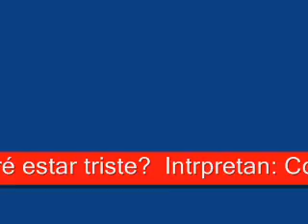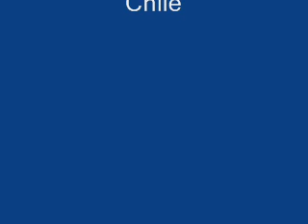Cómo podré estar triste - Himno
Interpretan:
Coros unidos - Adolfo Seleme Castillo
Serire:
Himnos cristianos